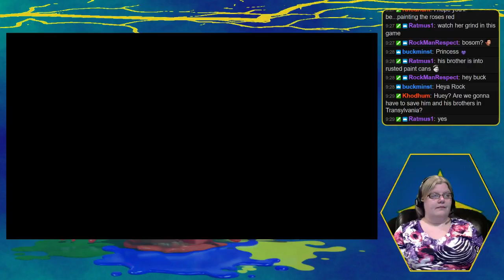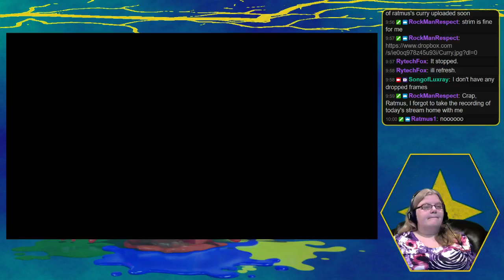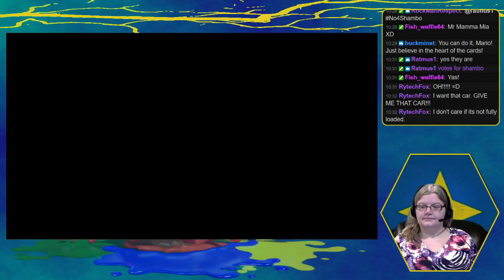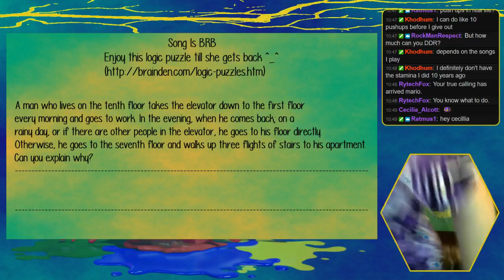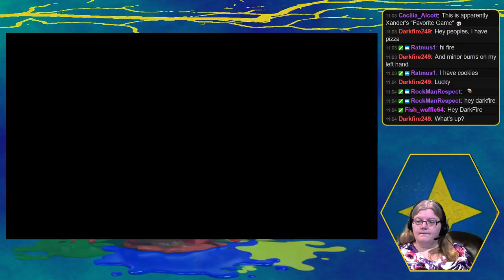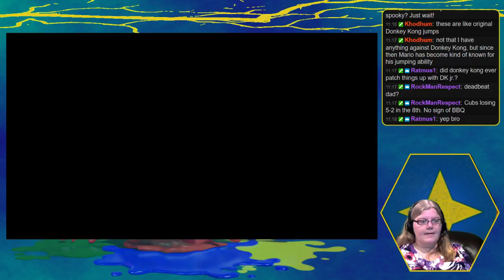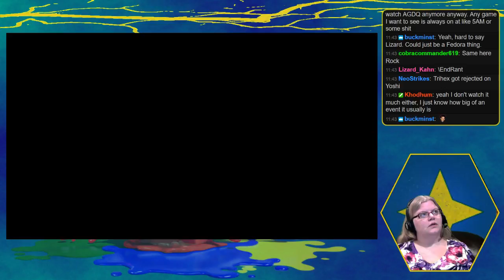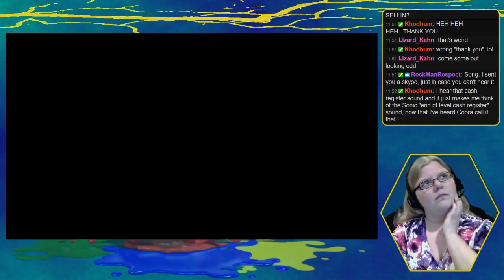My Paint Brush Is A Hammer (Paper Mario: Color Splash Part 1-2)